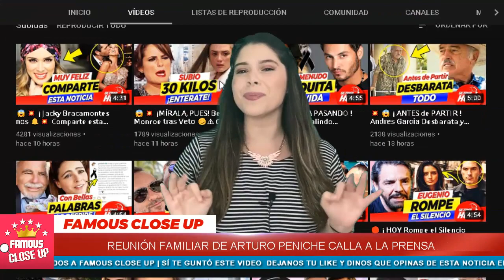💥😱 ¡ 𝗙𝗜𝗡 𝗱𝗲 𝗦𝗘𝗠𝗔𝗡𝗔 de 𝗣𝗹𝗮𝗰𝗲𝗿 para 𝗘𝗟 𝗧𝗥𝗜𝗢 de Arturo Peniche ! 🤩🔥